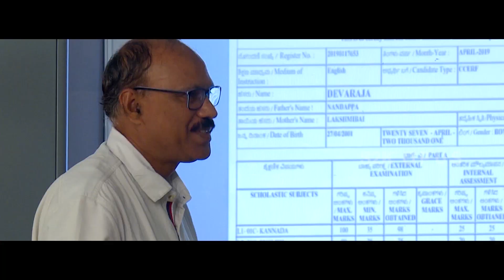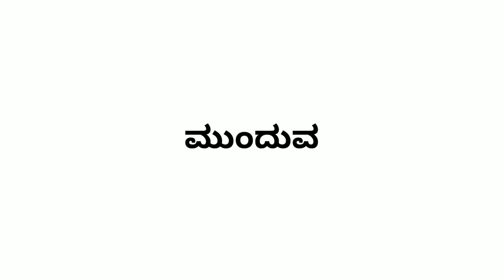ಮಗನ ಜೊತೆ ಓದಿ ಪರೀಕ್ಷೆ ಬರೆದು ಗೋಲ್ಡ್ ಮೆಡಲ್ ಪಡೆದ ಪರೀಕ್ಷಾ ಮಂಡಳಿ ನಿರ್ದೇಶಕಿ ವಿ. ಸುಮಂಗಲಾpart-1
ವಿ. ಸುಮಂಗಲಾ ಕನ್ನಡ ನಾಡಿನ ಶಿಕ್ಷಣ ಇಲಾಖೆಯ ಹಿರಿಯ ಪ್ರಮುಖ ಅಧಿಕಾರಿ. ದಕ್ಷತೆಗೆ ಹೆಸರುವಾಸಿ. ರಾಮನಗರದ ಕರ್ಮಭೂಮಿಯಾಗಿ ಮಾಡಿಕೊಂಡು ತಳಮಟ್ಟದಿಂದ ಬೆಳೆದ ಹೆಣ್ಣು ಮಗಳು. ನೇರ ನುಡಿ. ಖಡಕ್ ವರ್ತನೆ. ತಮಗೆ ಬೇಕಾದ ತಂಡ ಹೆಕ್ಕಿ ತೆಗೆದು ಅವರನ್ನು ಕಟ್ಟಿಕೊಂಡು ಅತ್ಯುತ್ತಮ ಕೆಲಸ ತೆಗೆಯುವ ಲೀಡರ್. ಶಿಕ್ಷಣ ಇಲಾಖೆ ಎಲ್ಲ ಮಗ್ಗಲುಗಳಲ್ಲಿ ದುಡಿದ ಅಪಾರ ಅನುಭವ. ಮುಖ್ಯ ಶಿಕ್ಷಕಿ, ಹಿರಿಯ ಸಹಾಯಕ ನಿರ್ದೇಶಕಿ , ಡೆಪ್ಯುಡಿ ಡೈರೆಕ್ಟರ್ ಫಾರ್ ಡೆವಲಪ್ ಮೆಂಟ್. ಆಡಳಿತ ಉಪನಿರ್ದೇಶಕರು. ಬಿಸಿಯೂಟದ ಜಂಟಿ ನಿರ್ದೇಶಕರು, ಕರ್ನಾಟಕ ಪ್ರೌಢ ಶಿಕ್ಷಣ ಮಂಡಳಿಯ ನಿರ್ದೇಶಕರು, ಕರ್ನಾಟಕದ ಶಿಕ್ಷಣ ಗುಣಮಟ್ಟ ನಿರ್ಧರಿಸೋ ಸಂಸ್ಥೆ ಕರ್ನಾಟಕ ಸ್ಟೇಟ್ ಕ್ವಾಲಿಟಿ ಅಂಡ್ ಅಸೆಸ್ಮೆಂಟ್ ಕೌನ್ಸಿಲ್ ನ ಕಾರ್ಯನಿರ್ವಾಹಕ ನಿರ್ದೇಶಕರು. ಮಧ್ಯಾಹ್ನದ ಬಿಸಿಯೂಟವನ್ನು ರಾಜ್ಯದ ಮೂಲೆಮೂಲೆಗೆ ತಲುಪಿಸಿದ್ದು ಇವರ ವೃತ್ತಿ ಜೀವನದ ಲ್ಯಾಂಡ್ ಮಾರ್ಕ್.  ಒಂದೇ ಒಂದು ರುಪಾಯಿ ಖರ್ಚು ಇಲ್ಲದಂತೆ ಇರುವ ಸಿಬ್ಬಂದಿ ಮತ್ತು ತಂತ್ರಜ್ಞಾನವನ್ನು ಬಳಸಿಕೊಂಡು ಇಡೀ ಪರೀಕ್ಷಾ ಮಂಡಳಿಯನ್ನು ಡಿಜಿಟಲ್ ಇಂಡಿಯಾಗೆ ಮಾದರಿಯಾಗುವಂತೆ ಮಾಡಿದ ಯೋಜನೆಗಾರ್ತಿ. ಮಂಡಳಿಗೆ ೫೦ ಕೋಟಿ ಉಳಿಸಿದ ದಕ್ಷತೆ ಇವರ ಕಾರ್ಯ ವೈಖರಿ. ಸಂಕಷ್ಟದ ದಿನಗಳಲ್ಲಿ ಮಂಡಳಿಯಲ್ಲೇ ಹಗಲು ರಾತ್ರಿಯನ್ನದೇ ಕಾವಲು ಕಾದು ಕುಳಿತು, ಹೊಸ ರೂಪ ನೀಡಿದ ಲೇಡಿ ಐಕಾನ್. ಬರೀ ಮುಖ ಗಂಟು ಹಾಕಿಕೊಂಡಿರೋ ಆಫೀಸರ್ ಇವರಲ್ಲ ಅನ್ನೋ ಹಾಗೆ ತಮ್ಮ ಜೀವನ, ಅವರ ಆಸಕ್ತಿ, ಇಷ್ಟಗಳು ಎಲ್ಲವನ್ನೂ ಇದೇ ಮೊದಲ ಬಾರಿಗೆ ಸಿಯಾನ್ ಚಾನಲ್ ಮುಂದೆ ತೆರಿದಿಟ್ಟಿದ್ದಾರೆ. ಬೆಳಿಗ್ಗೆ ನಾಲ್ಕು ಗಂಟೆಗೆ ಎದ್ದು ಮೂರು ಬಗೆಯ ಅಡುಗೆ ಮುಗಿಸಿ ಆಫೀಸಿಗೆ ಬಂದರೆ ಪವರ್ ಪುಲ್ ಆಫೀಸರ್. ನೋಡಿ ಒಮ್ಮೆ ಇವರ ಜೀವನ.